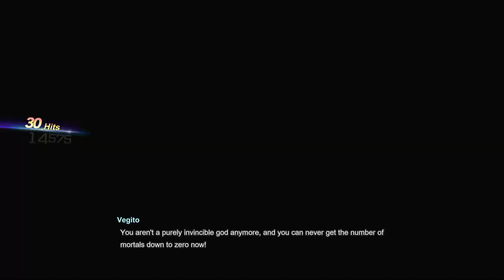Dragon Ball Sparking! Zero Part 7: Goku Saga- Beerus/ Frieza/ Goku Black Arcs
Please Enjoy my Let's play of Dragon Ball Sparking! Zero

Dragon Ball Sparking! Zero takes the legendary gameplay of the Budokai Tenkaichi series and raises it to whole new levels.

 Learn and master an incredible roster of playable characters, each with signature abilities, transformations, and techniques.

BREATHTAKING 3D FIGHTS
Engage in heart-pounding, high-speed 3D battles that stay true to the anime and video game series, with breathtaking visuals and authentic combat moves like beam clashes, rush attacks, movements too quick for the eyes to see, and planet-razing ultimate attacks.

RIVALS MAKE YOU STRONGER
Challenge other players online to test your skills or sit down with friends offline to hone your skills exclusively in the Hyperbolic Time Chamber! Fight your way to become a champion across various tournament modes and victory conditions.

BLAZE A NEW PATH
Conquer the action-packed battles from the beloved original story or discover and unlock new encounters for your favorite Z-Fighters and more. Relive your favorite moments from the series through cutscenes you can experience from the perspectives of eight characters!

CREATE, PLAY, AND SHARE
Recreate your favorite battles from throughout the DRAGON BALL story or set up your dream story battle with your favorite characters! Share your creations with other fans and experience the battles brought to life by imaginations around the world.